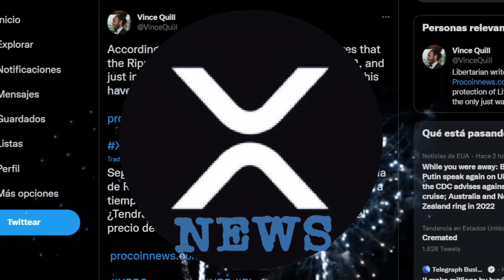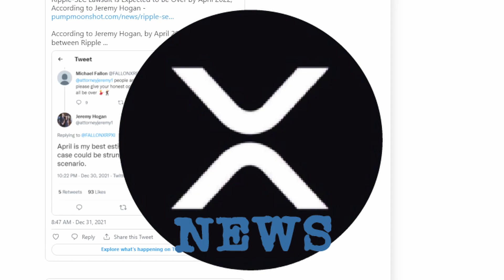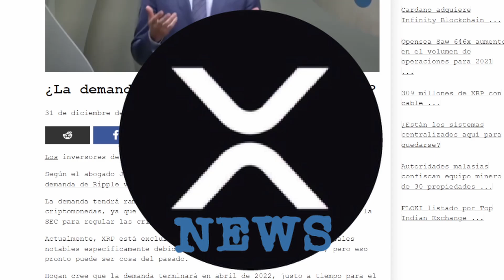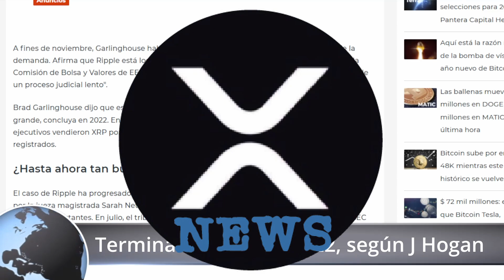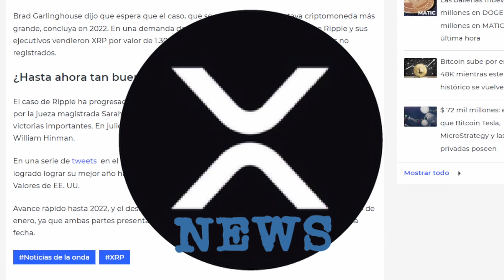XRP Español - ¿La demanda de XRP se acerca al final? | Ripple-SEC termina en abril de 2022 - J Hogan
XRP Address & Tag:
XRP Deposit Address: rfKsmLP6sTfVGDvga6rW6XbmSFUzc3G9f3

ETH Deposit Address:  0x84e78388433ede1507313b1c355ca9b7c7481645

DOGE Deposit Address: DAmtggnQgUgdUEfXq9vSMkW5KpY9E7mthy

SOL Deposit Address: 4F2AXKZRGtXR9JZmf4ApaDt2ZMUi4dTGQk63Tw7giLyi

Donación mensual.